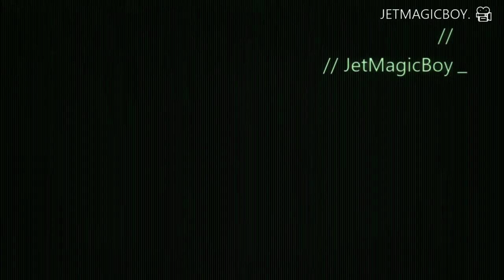Upload Studio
belle game 🏆🎮 🥅🔥